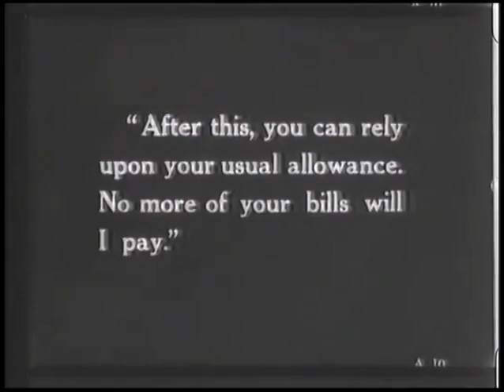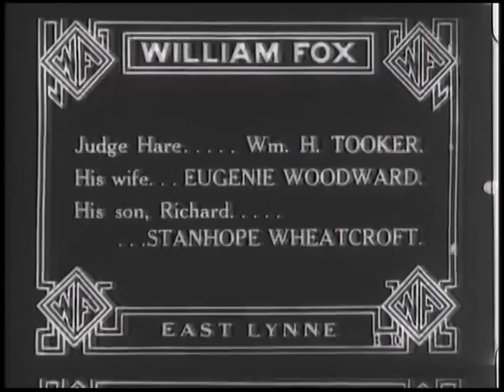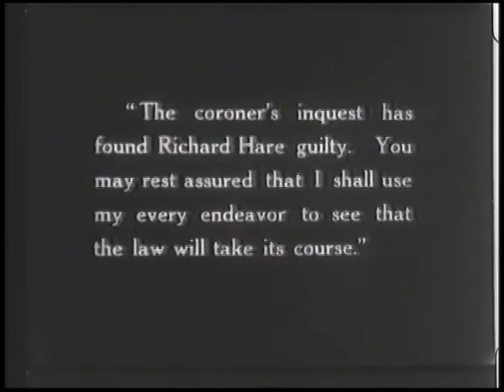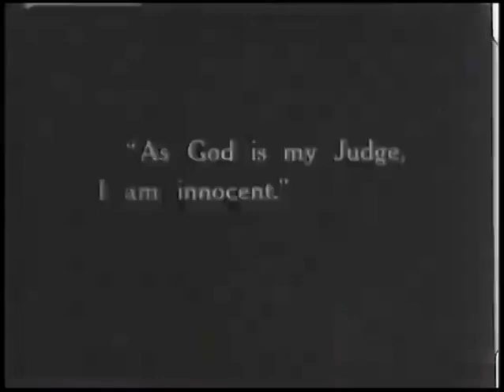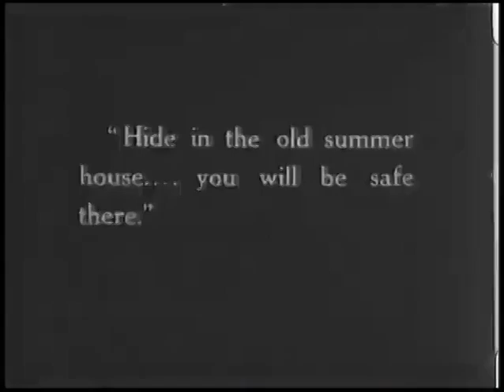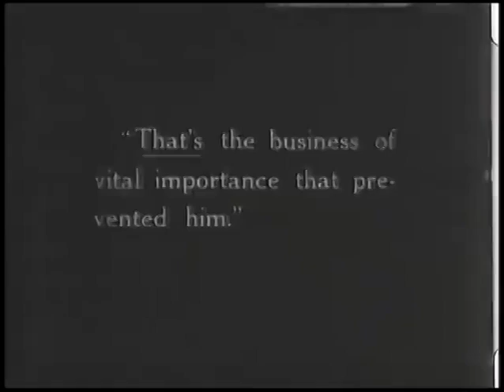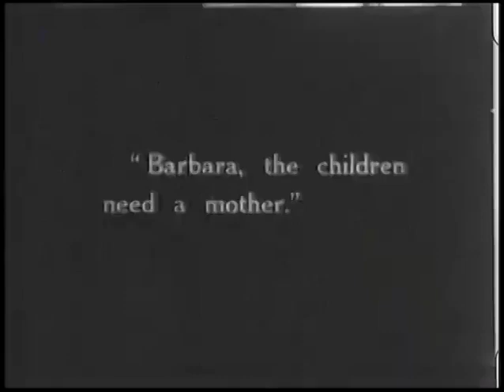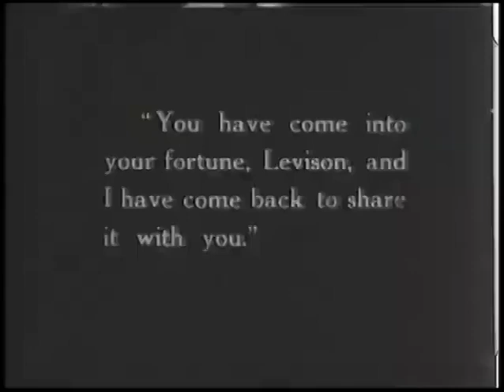East Lynne (1916)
1916 silent film from the USA.
Synopsis: Isabel is tricked into thinking her husband is cheating on her so she leaves him, but she misses her children and regrets her actions.

Based on the 1861 sensation novel by Mrs Henry (Ellen) Wood
Made by Fox Film Corporation
Directed by Bertram Bracken
Starring Theda Bara

00:00:00 Title
00:00:15 Part One
00:12:47 Part Two
00:26:24 Part Three
00:41:40 Part Four
00:59:19 Part Five

Summary:
PART ONE
Indebted aristocrat Frederick Mount Severn sells his estate East Lynne to prominent lawyer Archibald Carlyle.  Francis Levison (the mustachioed snake) aggravates his rich uncle with his spendthrift ways. Severn & Isabel have nowhere to go and stay as guests at East Lynne until Severn dies of gout, upon which Isabel learned she doesn’t own East Lynne and she is penniless, and she becomes a ward of her father’s brother Earl Mount Severn and his wife Lady Mount Severn. Isabel and Levison like each other, but Lady Severn also likes Levison so she hates Isabel and treats her cruelly. Carlyle remedies this situation by asking Isabel to marry him, which confuses and upsets Barbara Hare, who loves Carlyle. Isabel and Carlyle marry and have two kids, little Willie and little Isabel.
PART TWO
Barbara Hare’s father Judge Hare forbids her cowardly brother Richard from courting Afy Hallijohn (short for Aphrodite) Unbeknownst to Richard, Afy is also seeing Levison. Levison has an argument with Afy’s father and kills him with Richard’s gun. Richard flees and is convicted for the murder in absentia.
PART THREE
Carlyle’s domineering, spinster sister Cornelia invites herself to live at East Lynne, and she strongly disapproves of Isabel. Heavily indebted Levison convinces Carlyle to let him stay at East Lynne too until his late uncle’s estate is settled. Richard returns and tells Barbara he’s innocent, so she asks Carlyle to help Richard. Levison convinces Isabel that Carlyle’s and Barbara’s secretive meetings mean they are having an affair.
PART FOUR
Convinced of her husband’s infidelity, Isabel runs away with Levison, abandoning her children, and Carlyle divorces her. Levison abandons Isabel and inherits his uncle’s fortune. Isabel is seriously injured in a train wreck.
PART FIVE
Carlyle is told that Isabel died in the train wreck so he marries Barbara, but she dislikes his children. Isabel, on the other hand, dearly misses her children, so she disguises herself with sunglasses and a wig and takes a position as their governess under an assumed name. Levison is arrested for Hallijohn’s murder. Little Willie dies from tuberculosis, and Isabel dies from grief.

00:37:10
Dear Mr. Carlyle, Meet me tonight at ten o'clock. Barbara

00:41:53
Mr. and Mrs. James Westley request the pleasure of your company at a reception on Tuesday, June Thirteenth to meet the Hon. and Mrs. Howard Marker

00:53:04
When years go on and my children ask where their mother is and why she left them, tell them that you, their father, goaded her to it. If that inquire what she is, tell them, also, that you outraged and betrayed her, driving her to the very depth of desperation, ere she left them in her despair. Isabel Mount Severn

00:55:25
Capt. Levison, Sir: We beg to inform you that the suit, Carlyle vs Carlyle, is at an end. The divorce was pronounced without opposition. According to your request, we hasten to forward you the earliest information of the fact. Yours very truly, Kane

00:57:25
Dear Madam: Your application for a nurse in foreign service has been accepted by our board. Start immediately for New York City. Report at our New York Headquarters, 116-56th Street on Monday morning, Feb 28th, 1916, at 9 A.M. I remain, yours in co-operation with this work of Mercy. Sincerely, ---

00:59:24
In the wreck she died in my arms. She begged me to send you her lasst message, which I am enclosing. Offering you my sympathy, I remain yours truly, ---

00:59:43
Please forgive me. Bring up my children to honor their mother - with all my love, Isabel